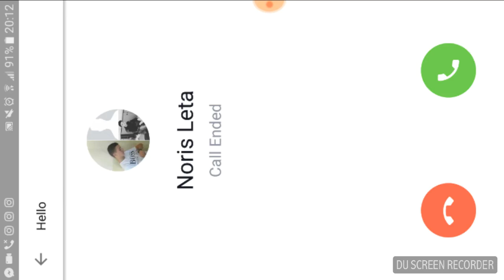PUBG ep:1 kadal ka dale po msomi me lu